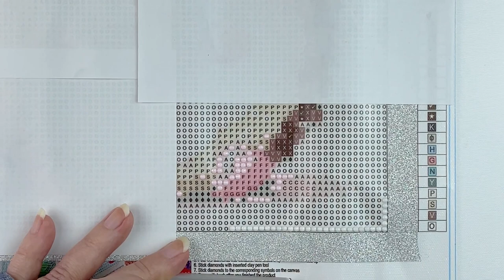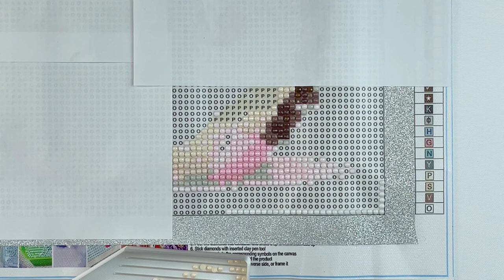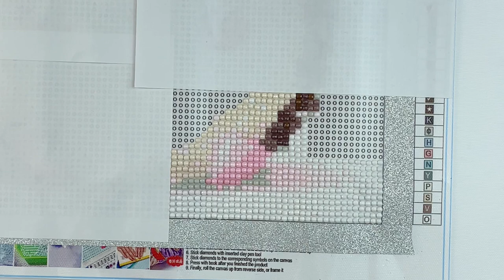Diamond Painting - WIP n Chat #34 | Cute Hedgehog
💎 Join me for this week's WIP n Chat - some thank you's, some news, and some diamond painting!!  💎

➡ Donate – you can donate to me directly via Paypal through the following
Donations are not expected, but are greatly appreciated, as they go directly back into creating more diamond painting content as well as postage for my Random Acts of Kindness!!

💖 MY FAVORITE DP THINGS 💖
Elizabeth Ward storage
28 cube storage (3 pack)
4 mil 2”X3” baggies (1000 count)
Xyron sticker maker
Glue dots (mini)

A little about me - I am a teacher and have taught at every level, from preschool to college.  I love learning and love to share what I learn - which was what led to this channel!  I started my diamond painting journey in Fall 2020 and quickly became addicted to the craft.  I am supported in my addiction by my wonderful 🇨🇦 husband and my two amazing children. If you too are a diamond painting addict, join me and follow along - I'd love to have you as a subscriber!

Use the following links and save yourself (and me) some money on your purchases at these companies: